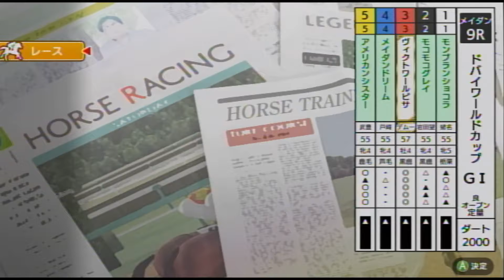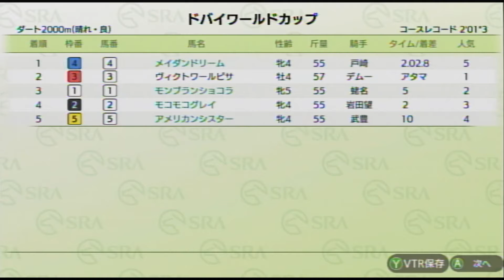VSレジェンド ヴィクトワールピサ ドバイワールドカップ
VSヴィクトワールピサ

MYホース★
アメリカンシスター★
モコモコグレイ★
モンブランショコラ★
メイダンドリーム★